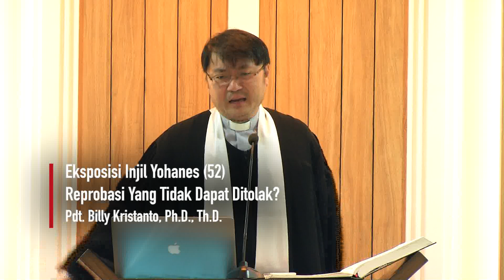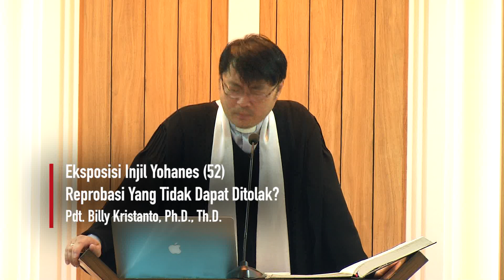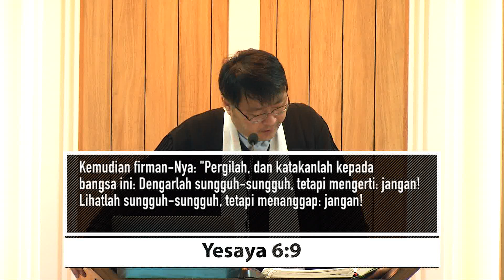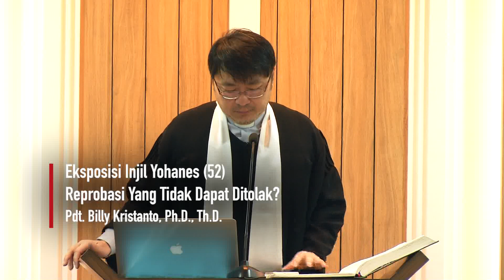Pdt. Billy Kristanto - Reprobasi yang Tidak Dapat Ditolak? (Yohanes12:36b-43) - GRII KG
Kebaktian Umum GRII KELAPA GADING
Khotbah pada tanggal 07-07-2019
Pdt. Billy Kristanto, Th.D., Ph.D.